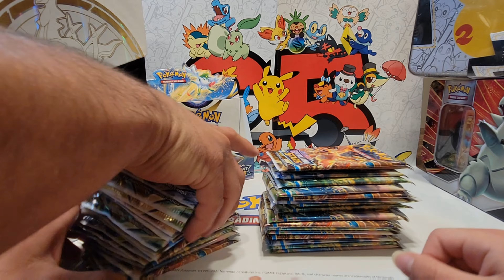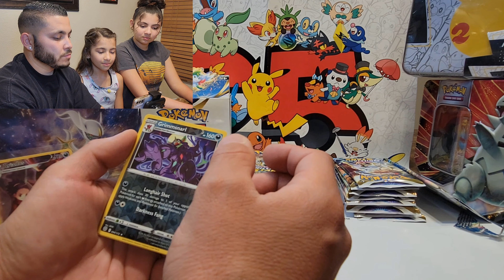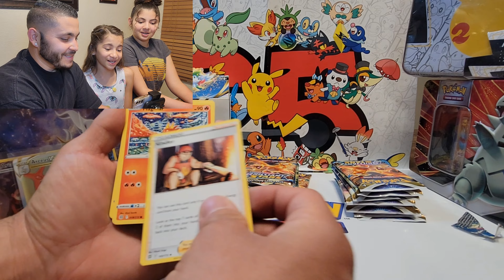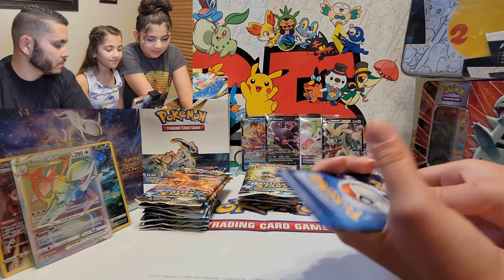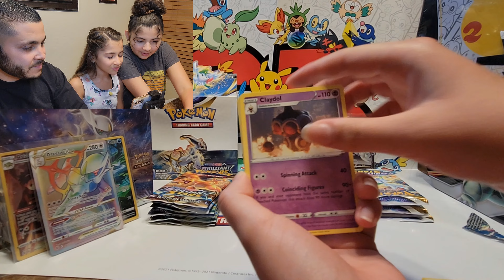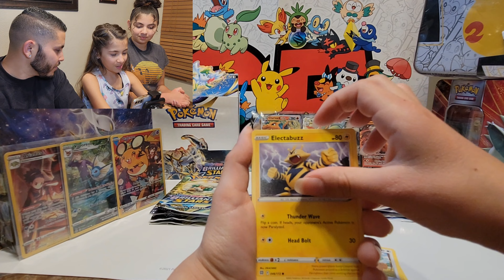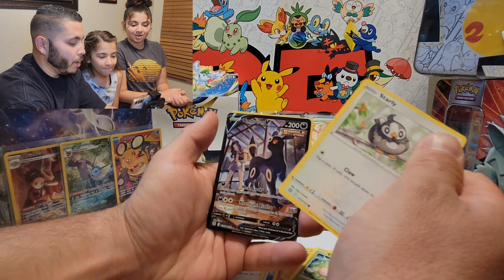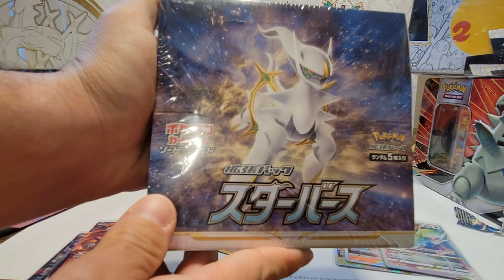WE OPENED A BOOSTER BOX OF BRILLIANT STARS AND PULLED FIRE!!!!! 🔥 🔥 🔥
We bought this box in our hometown of Albuquerque New Mexico! Big shout out to noble gaming on juan tabo and lomas for saving us this box and giving us an awesome poster shown in the background!!!